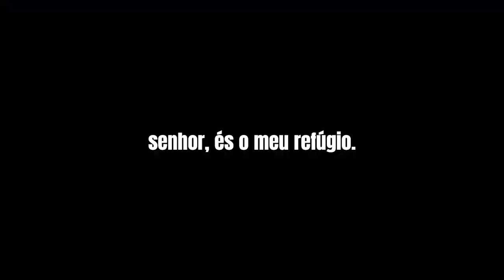Oração Poderosa com Salmo 91 - Encontre Proteção e Paz em Deus